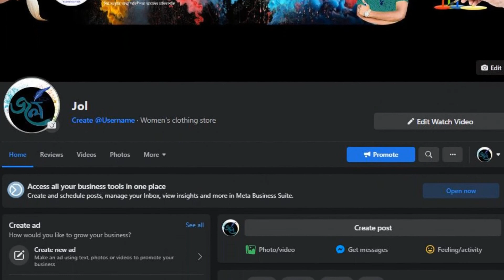হাতে আঁকা কামিজ (মসলিন) ও ওড়না (অর্গঞ্জা) jol sdpannu moslin #01743177116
সরাসরি ক্লাসে অংশগ্রহণের জন্য অথবা পাইকারি অর্ডারের জন্য ফোন করতে পারেন. স্ক্রিনে দেখানো নাম্বারে...
অথবা কিছুটা অংশ মডিফাই করে আপনার শাড়ি তৈরি করতে পারেন.
আপনার নিজের মনের মত করে